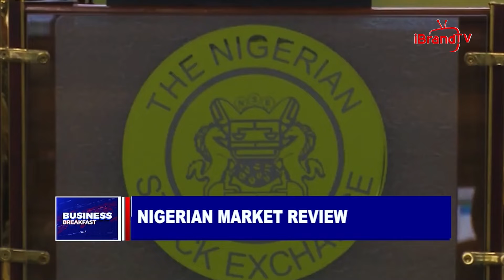NIGERIA MARKET REVIEW: ASSESSING NGX SUSTAINED RALLY